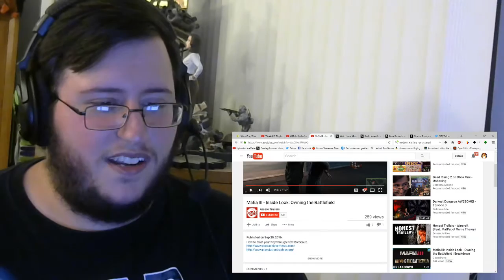Gors Mafia III - Inside Look: Owning the Battlefield Reaction/Review